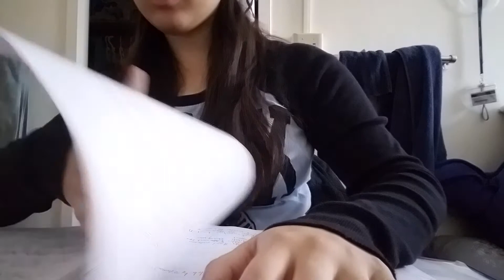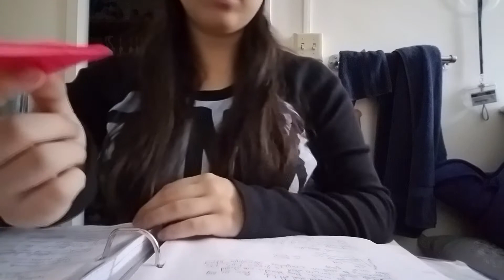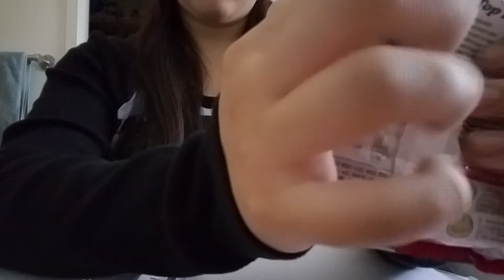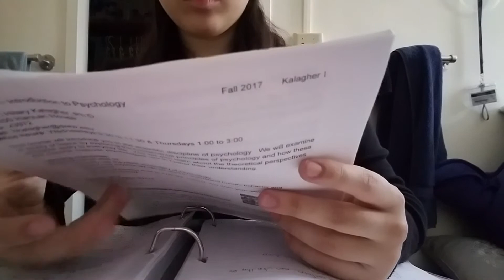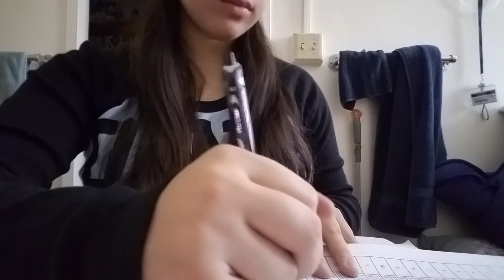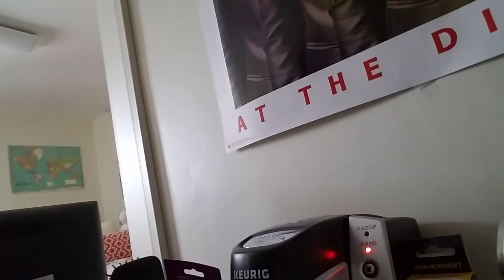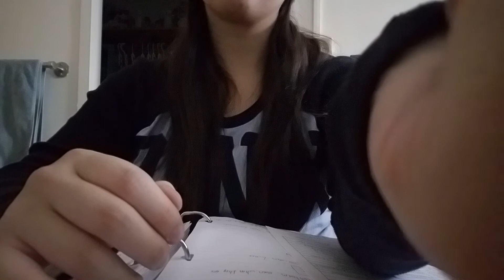College Dorm ASMR (Finals Edition)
As the semester draws to a close, finals are approaching. You know what that means? More ideas for ASMR of course! Hope you guys enjoy this last minute video I put together~

Triggers include:
Tapping on notes/ a class syllabus
Paper Folding (procrastination at it's finest)
Mild Pen/ Marker Noises
Crinkles (because ramen is a college necessity)
 Coffee K-Cups shaking (it is the elixir of life)
Counting change (because we all know that college kids are broke)
Coffee machine noises